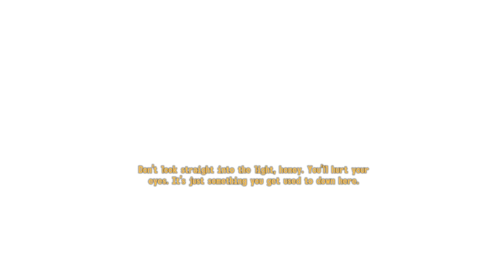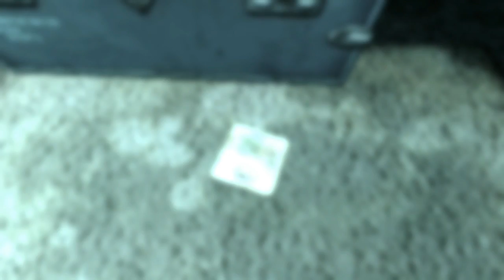RWR Fallout 3 Pt. 1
Feeling nostalgic? Then join me in playing some Fallout 3! Part two coming next week!